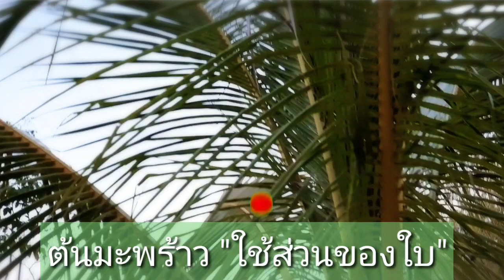สานปลาตะเพียนง่ายๆด้วยใบมะพร้าว เข้าใจง่ายทำเองได้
ฝากท่านผู้ชมทุกท่านกดเข้าไปติดตามเพื่อเป็นกำลังใจให้แม่แคร์และกีวี่ทั้ง 2 ช่องนี้ด้วยนะค่ะ ขอบพระคุณทุกท่านจร้า